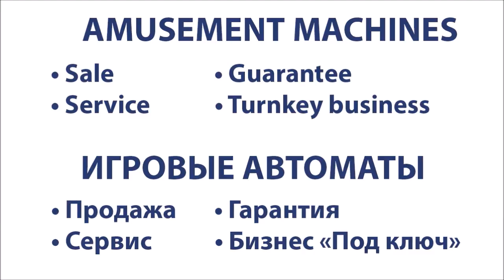Zombie Attack Reactions